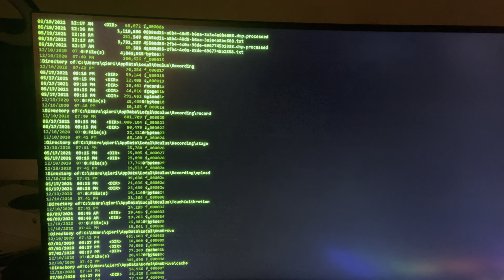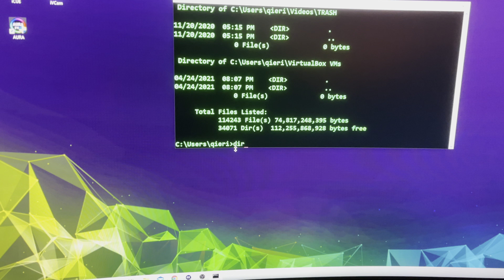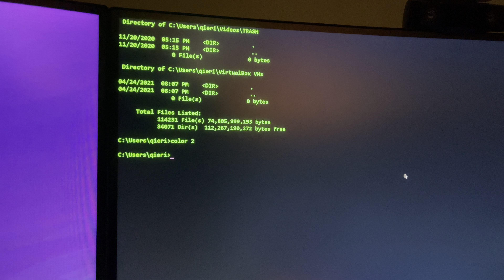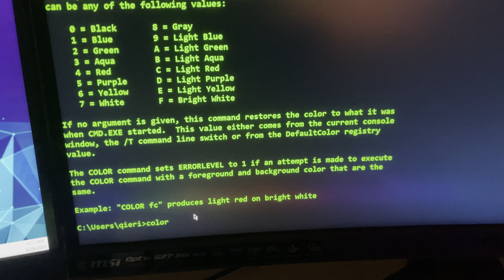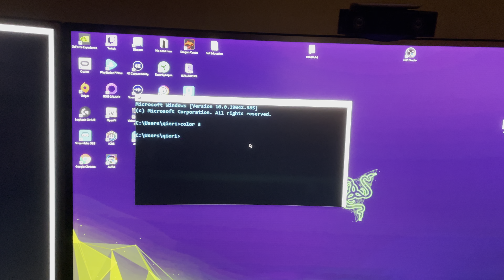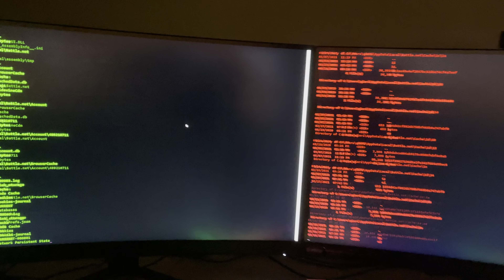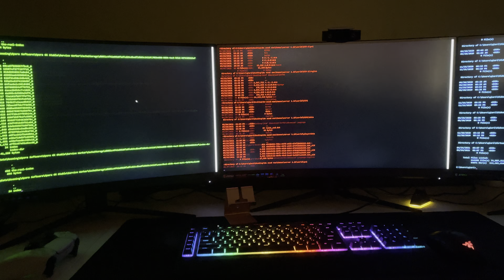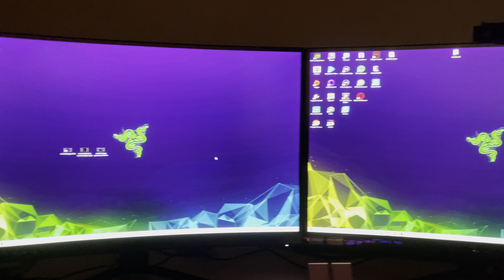How to do Fake Hacking Prank Friends with CMD!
This video only shows how to impress friends and do some fake hacking to prank some friends nothing harmfull!